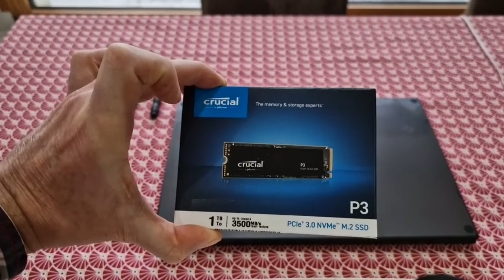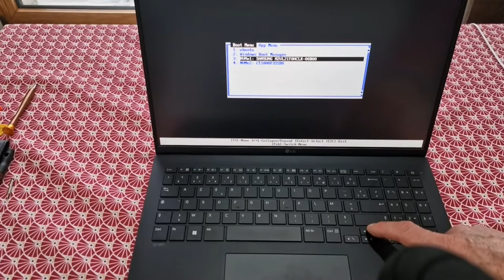LG Gram 2022 16Z90Q démontage et SSD M2